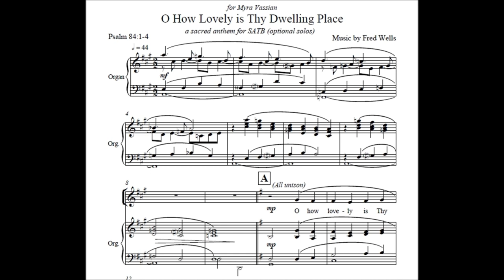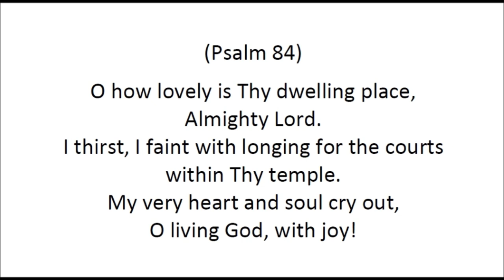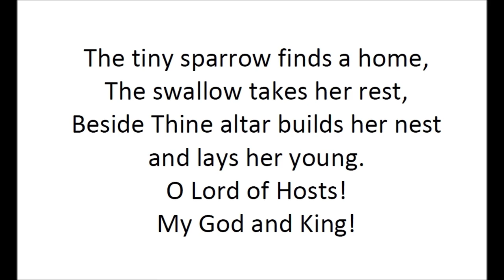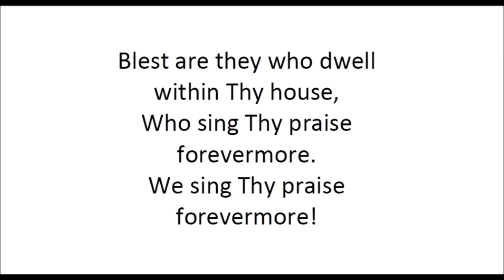O How Lovely Is Thy Dwelling Place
SATB choral piece written in 2004 to celebrate a new worship space for City Church NYC.  This recording was made in December 2006.  Soprano, Myra Vassian; mezzo-soprano, Jann Degnan; organist, Mitchell Crawford; City Church NYC choir, Myra Vassian, director.